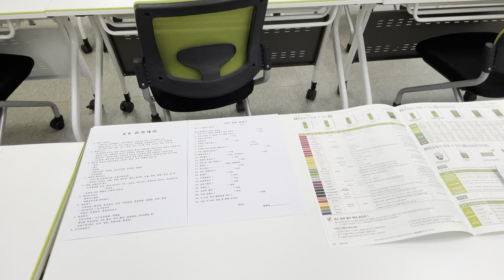ES아카데미 강의 전 인터뷰 20240418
ES 아카데미 강의 시작 전 강의장 스케치